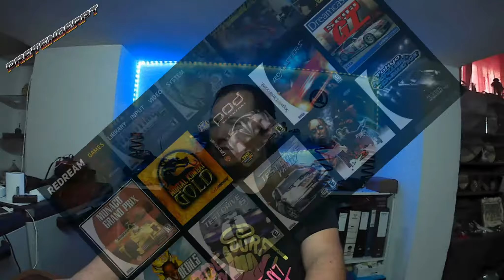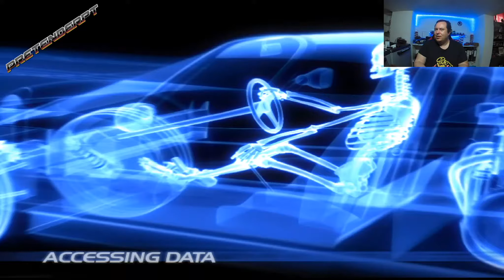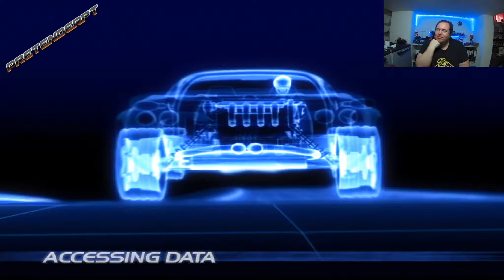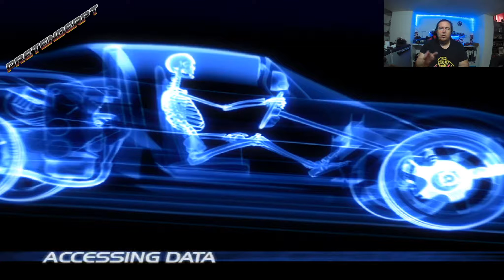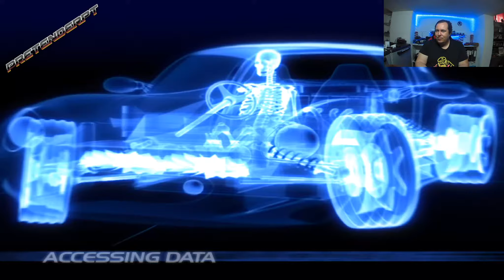Vanishing Point ( Dreamcast)- Retro Gaming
Vanishing Point é um jogo eletrônico do gênero corrida. Desenvolvido pela Clockwork Games e publicado pela Acclaim criado primeiramente para Dreamcast em 21 de dezembro de 2000 e mais tarde portado para Playstation em 05 de fevereiro de 2001.

O jogo é fornecido com a física de carros peculiares, que podem ser experimentados através de vários modos de jogo, pistas e veículos. O principal modo do jogo é o "Modo Torneio", há um torneio de bronze (2 pistas / 2 voltas), de prata (3 pistas / 2 voltas) e de ouro (3 pistas / 3 voltas) um campeonato para cada veículo principal. Em cada corrida de um campeonato, há um tempo para vencer e os outros veículos na pista são apenas para evitar o tráfego. Ganhar campeonatos desbloqueia não só os próximos (bronze desbloqueia prata e prata desbloqueia ouro), mas também características de jogo, tais como carros, modos de jogo e opções de corrida. Começando com 2 carros, o jogador irá conquistar quase todo o conteúdo do jogo através destes campeonatos. Em outro modo de jogo, o single, o jogador pode desbloquear as 8 faixas principais, em suas 4 versões diferentes (Normal, Reverso, Espelhado Normal e Reverso Espelhado), simplesmente ganhar uma corrida com um carro aleatório.